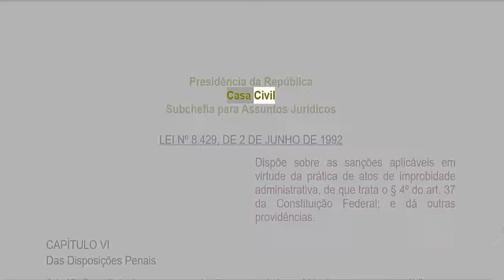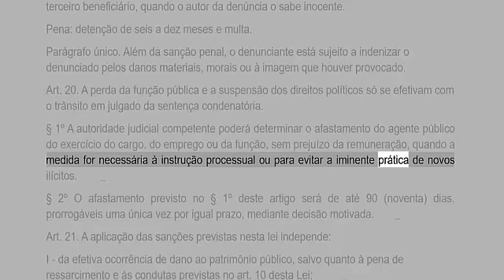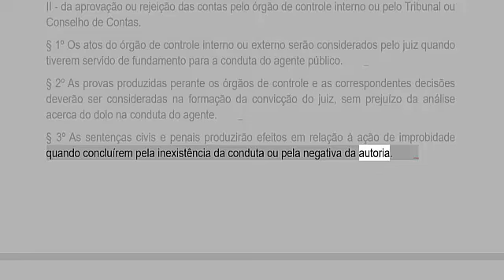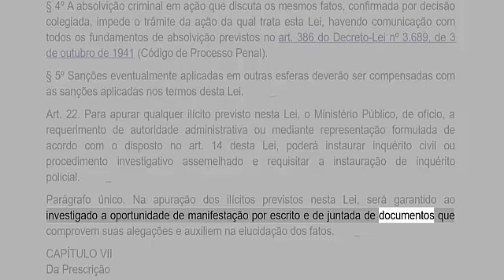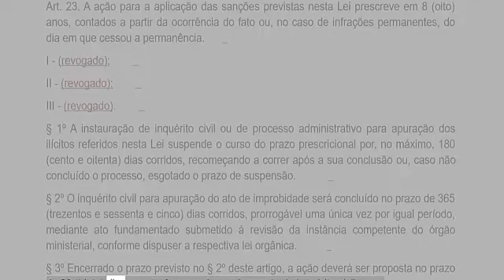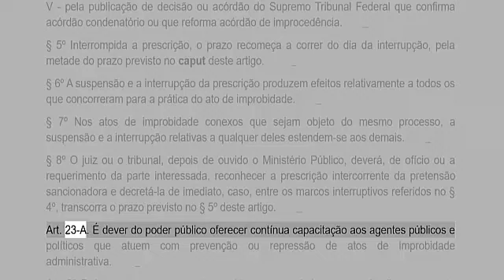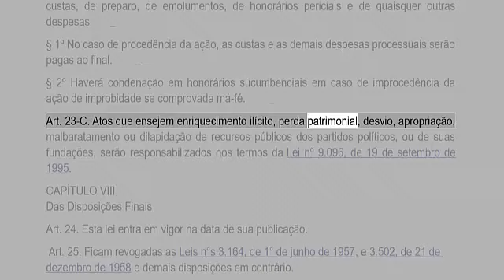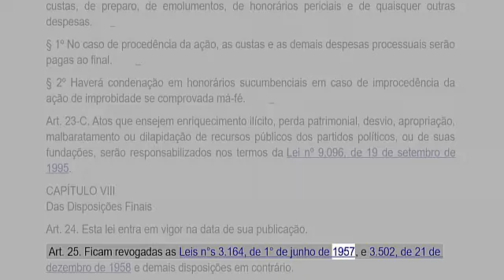Lei de Improbidade Adiminstrativa - (Lei 8.429/92) - arts. 19 ao 25 (final) ATUALIZADA 2024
Lei de Improbidade Adiminstrativa - (Lei 8.429/92) - arts. 19 ao 25 (final) atualizada! Bora estudar!😏⚖📖